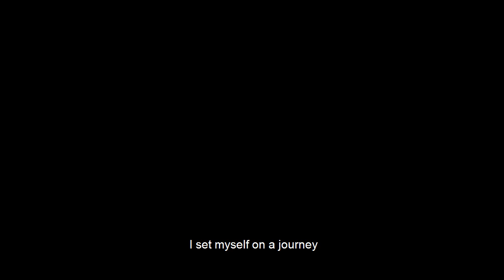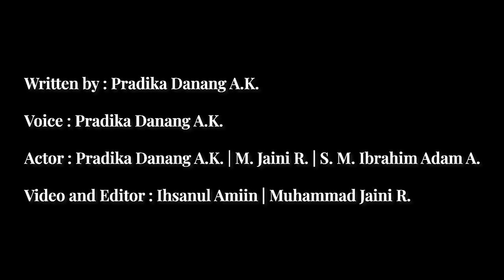Visual Poem: The Red Orchid (Kyouka Suigetsu, The End) – English Literature UNMUL 2020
Kyouka Suigetsu yang dalam bahasa jepang memiliki arti cermin bunga merupakan frasa dari Traditional Chinese dengan huruf yang sama yang berarti bagai bunga di dalam cermin.

Ada sesuatu yang bisa kita lihat namun, tidak bisa kita sentuh. Seperti perasaan yang meliputi cinta, kehampaan, kesedihan, kebahagiaan dan masih banyak lainnya.

The Red Orchid merupakan puisi terakhir dari tiga puisi yang telah dibuat untuk menggambarkan kebahagiaan baru tentang harapan, agar selanjutnya apa yang kita rasakan sebelumnya dapat kita pahami dan imajinasikan.

The Red Orchid

I set myself on a journey
Between dreams and reality
Before the table turns crazy
to save some hope for therapy

Underneath the blue skies
A single heart filled with broken desire
Beyond the night sky
A bleeding corpses are dying to dire

I hear the echoes from the past
Declared that this is the ending
I see the color from the glass
a pity blue hearts are throbbing

Across a land searching for answer
Of the kids who never get better
We are the kids who taste bitter
But at least still we became a dreamer

I have this tiny that I like to share
A simple flower, collected with dare
From the moment I saw the unfair

The resonance of our voice
Transform reasons into a hope
Painting a momentary light
Illuminating a single flower

Produced by:
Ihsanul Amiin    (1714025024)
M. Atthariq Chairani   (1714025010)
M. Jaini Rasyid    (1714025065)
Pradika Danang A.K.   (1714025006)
Said Muhammad Ibrahim A.A. (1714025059)